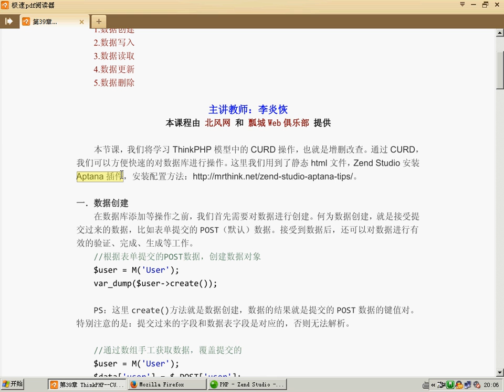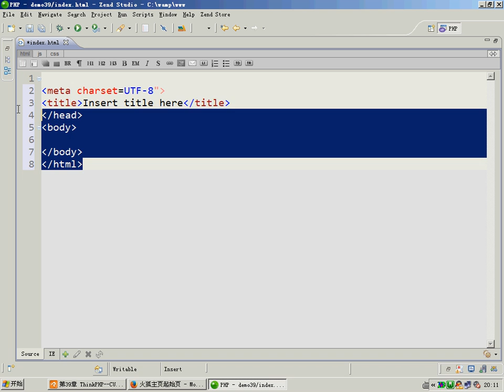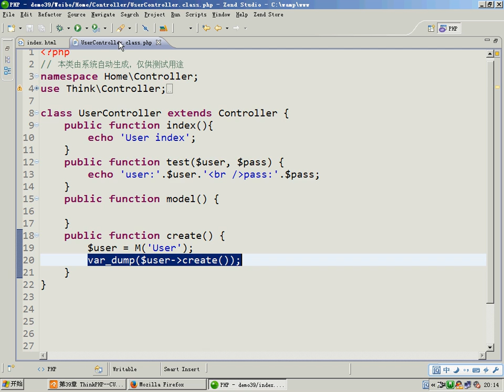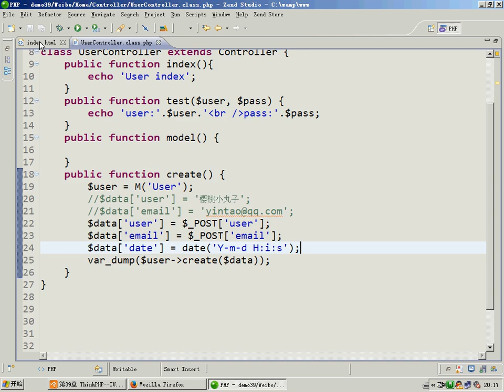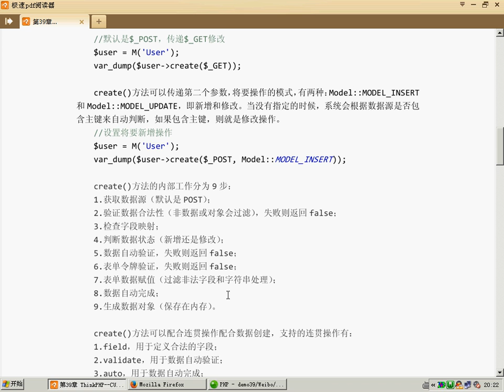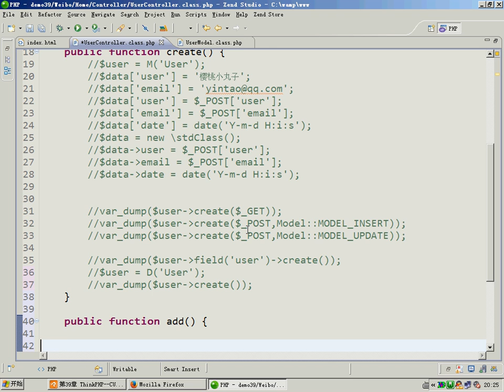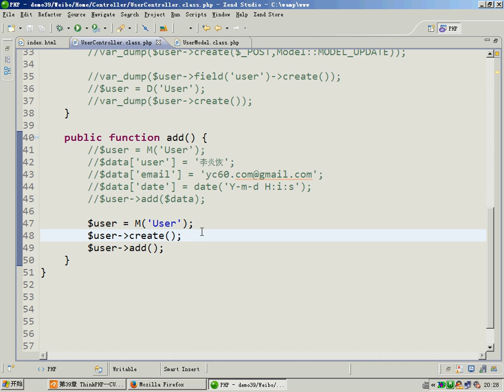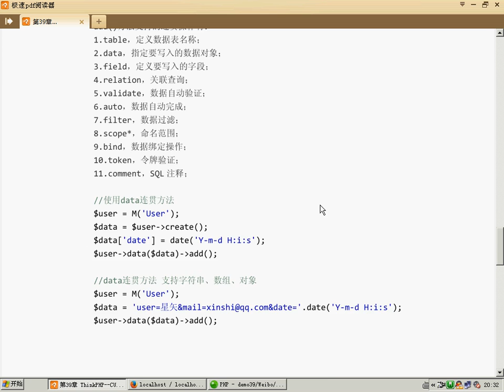E 010 10 ThinkPHP CURD操作上